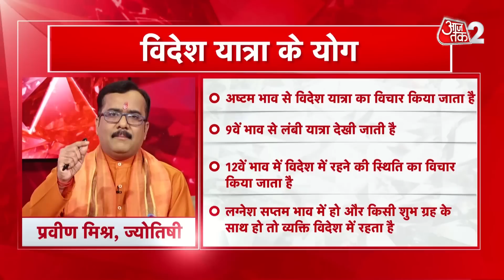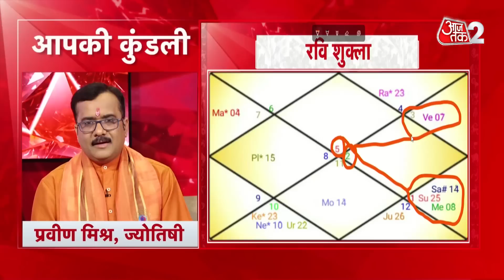Horoscope Today | Daily Horoscope | Aaj Ka Rashifal | आज का राशिफल | 16 May 2023 | Latest News